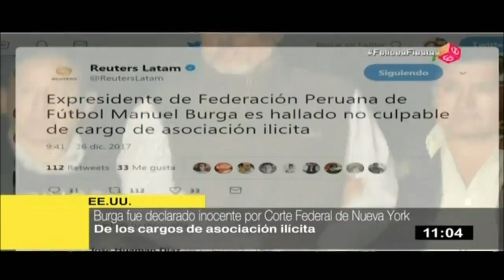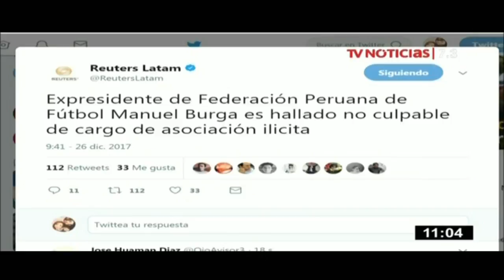Manuel Burga es hallado "no culpable" por corrupción en la FIFA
El expresidente de la Federación Peruana de Fútbol (FPF), Manuel Burga, fue hallado "no culpable" por la justicia de Estados Unidos del cargo de asociación ilícita.